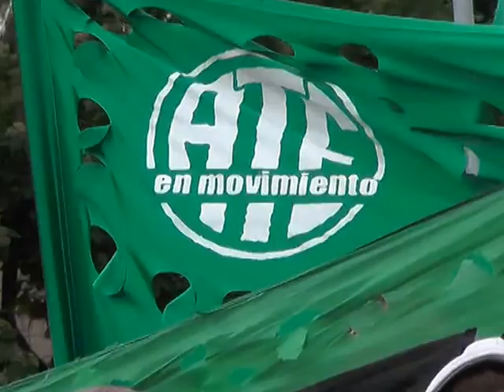ESTATALES MARCHARON POR AUMENTO SALARIAL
UN CONTINGENTE INTEGRADO POR TRABAJADORES ESTATALES NUCLEADOS EN ATE Y ORGANIZACIONES SOCIALES LOCALES SE MOVILIZÓ HOY EN EL CENTRO EN EL MARCO DEL PARO QUE LLEVA ADELANTE EL SECTOR POR MEJORAS SALARIALES E INCREMENTOS DEL PRESUPUESTO Y PARA REPUDIAR "AMENAZA DE DESALOJO" EN LOS BARRIOS DE LA REGIÓN.
MIENTRAS TANTO, EL GOBIERNO DE LA PROVINCIA DE BUENOS AIRES DECIDIÓ HOY QUE EL PRÓXIMO MARTES 8 DE NOVIEMBRE A LAS 15.30 SE REABRIRÁ LA NEGOCIACIÓN PARITARIA CON LOS ESTATALES.